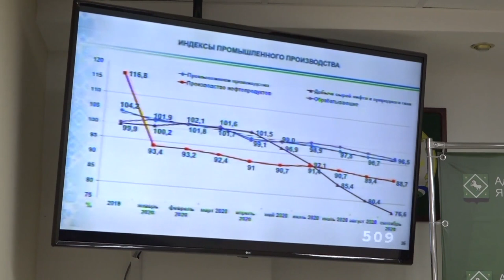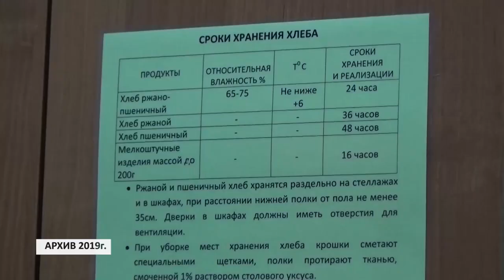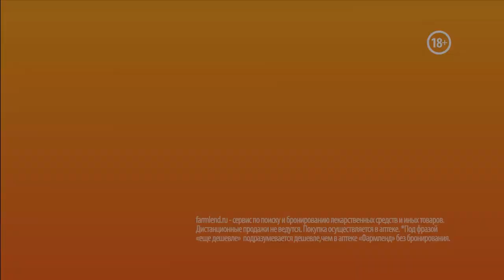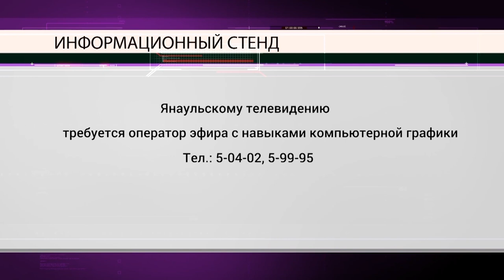Новости от 20 октября 2020 г.Янаул